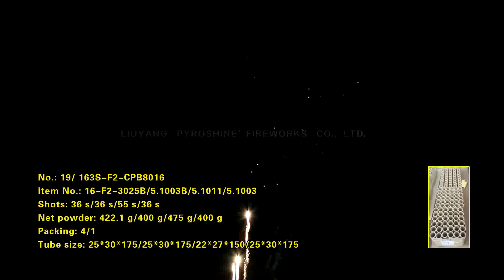1.4G 36 shots square shape cake 5.1003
​# Pyroshine fireworks​ party items
# China fireworks manufacturer, China Fireworks supplier, China Fireworks Exporter.
Pyroshine has been producing fireworks for more than 20 years and we own multiple factories. We specialize in cakes and novelties, such as snapes and sparklers. We’re also just got license that will produce # canister shells and # shell cakes.